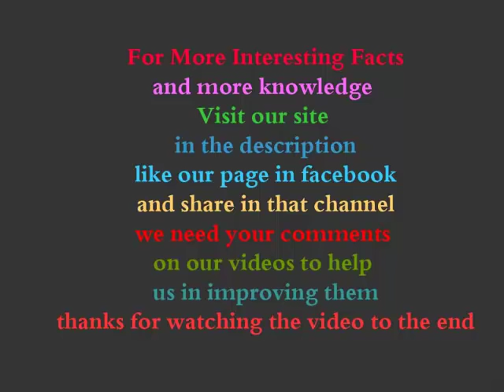Red lipped Batfish Fast Facts